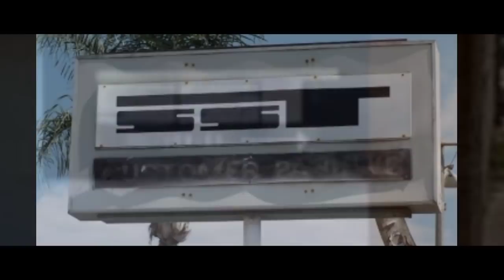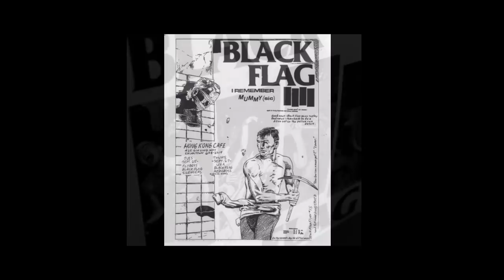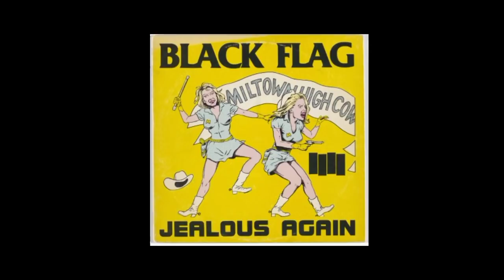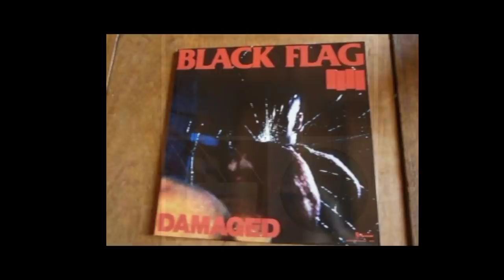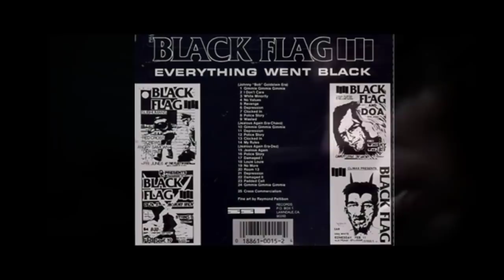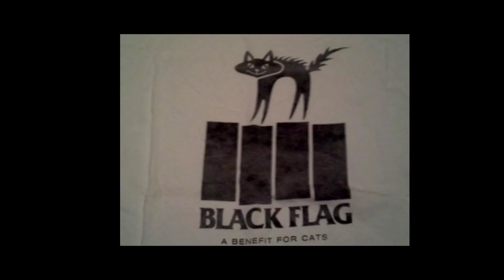BLACK FLAG : PERJALANAN PANJANG BAND HARDCORE PUNK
kali ini Izzy meringkas perjalanan band hardcore punk bernama black flag band yang di anggap membawa perubahan kedalam skena punk,Meski beberapa personil berganti tetapi nama black flag tetap menjadi band yang melegenda di kancang musik cadas hingga saat ini.